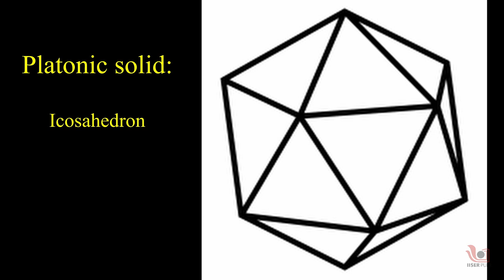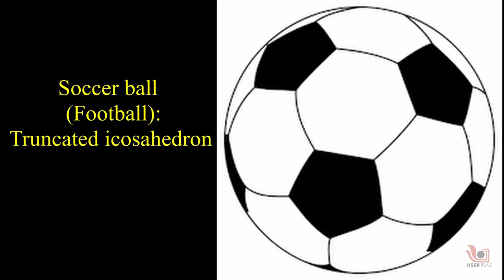Diwali lantern with Icosahedron | Marathi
In the video, you will learn how to make a Diwali lantern by using a geometrical shape of one of the platonic solids, the Icosahedron. For making this lantern, we need very simple and readily available materials like coloured paper, glue, scissors, scales, and an electric bulb.

Team: Prof. Harinath Chakrapani, Dr. Sourabh Dube, Dr. Aparna Deshpande, Shubhangi Wankhede, Ashok Rupner, Dr. Neeraja Dashaputre, Dr. Chaitanya Mungi, Ankish Tirpude, Shraddha Bhurkunde, Pradnya Pujari, Dr. Asim Auti, Shanti Pise and Rohit Piwal